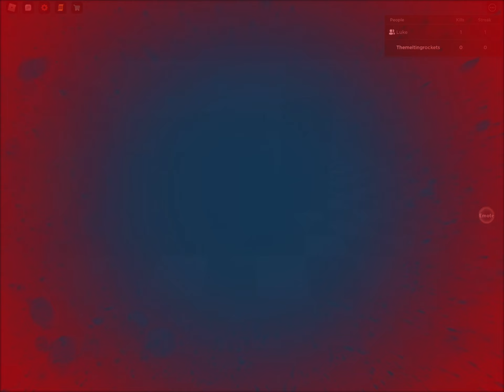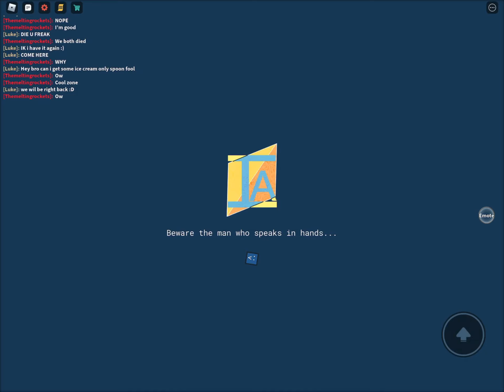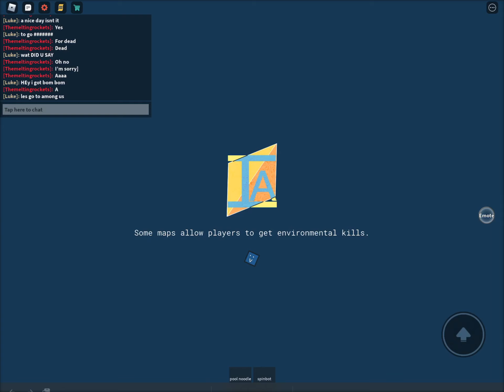Just some random gameplay with one of my friends on a funny game